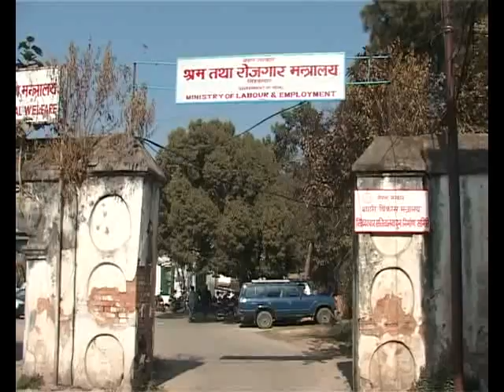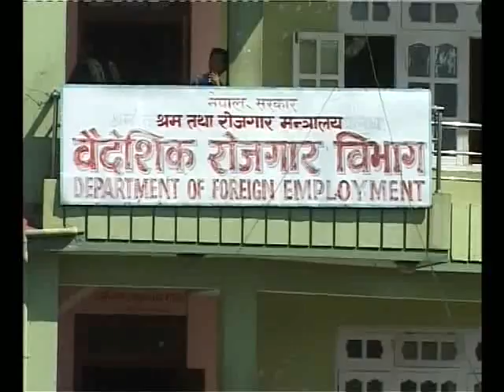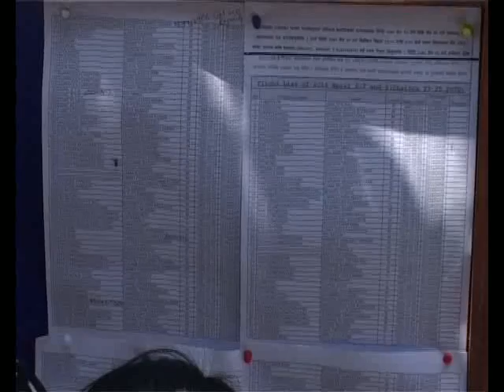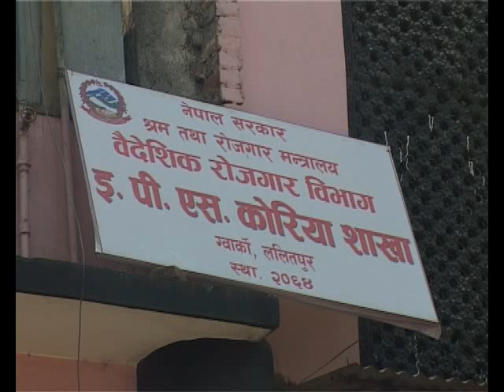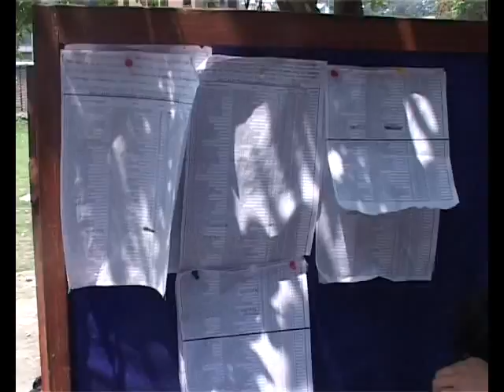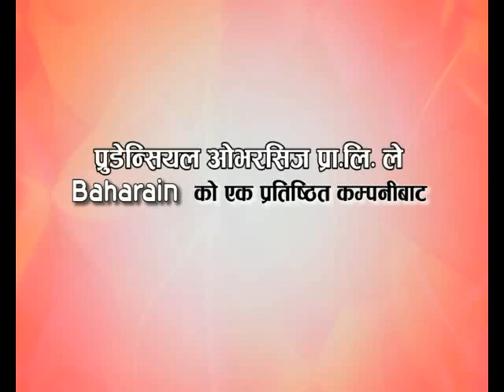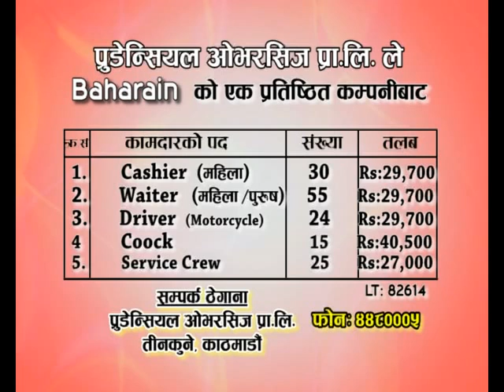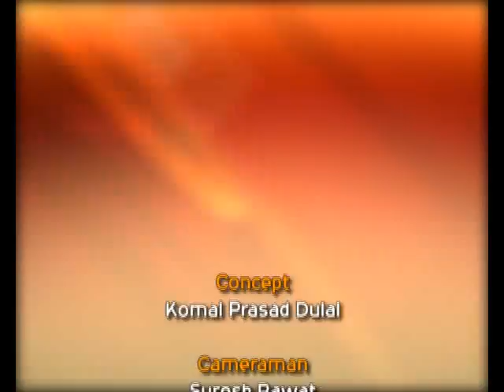Rojgar Episode 6th Episode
Rojgar, Rojgar,Rojgar Episode